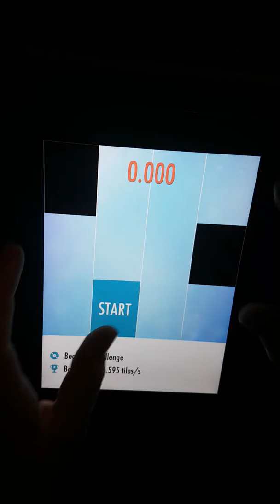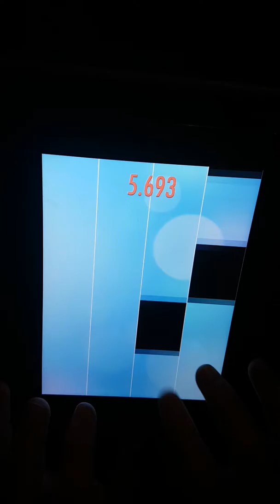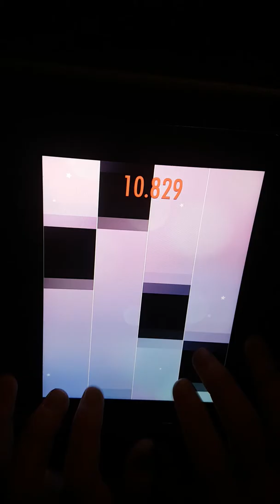12.054 TPS IN BEGINNER CHALLENGE!!! | Piano Tiles 2